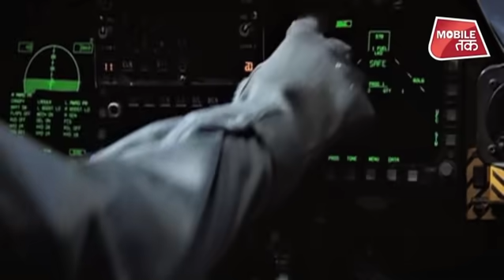Air Strike Proof: वायुसेना ने सौंपे एयर स्ट्राइक के सबूत, निशाने पर लगे 80% बम !| MP Tak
Air Strike Proof:  वायुसेना ने बुधवार को मोदी सरकार को सभी सबूत सौंप दिए हैं. इन सबूतों में सभी तस्वीरों को सरकार को सौंपा गया है और साथ ही ये भी बताया गया है कि किस तरह उनके अधिकतर निशाने सही लगे हैं